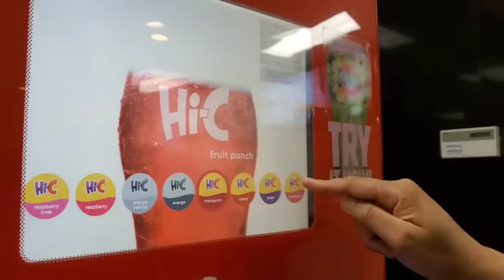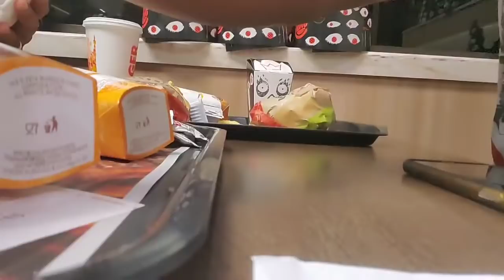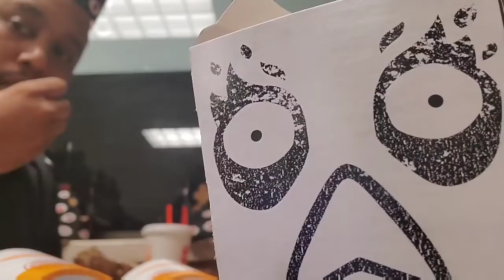Burger King 🍔 Family Meal MUKBANG